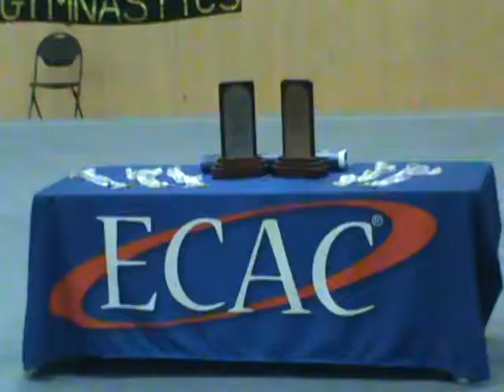University of Bridgeport's gymnastics ECAC Div. II championships Part 1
Team wins Championship, Leah takes 2nd place bars